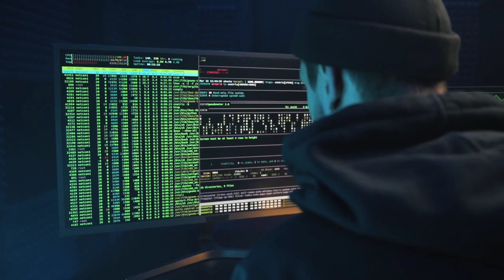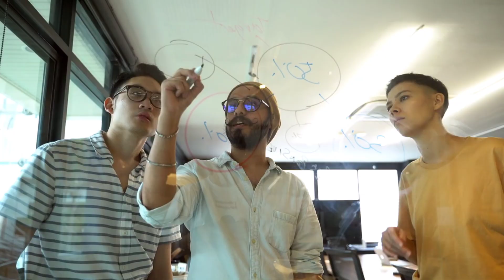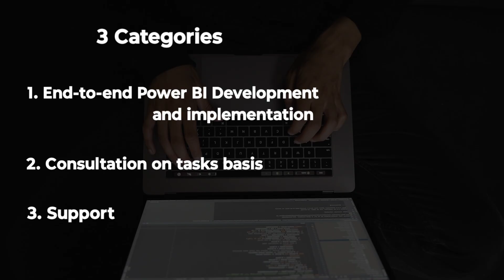My Freelancing experience in the Data Analytics field | Data Analyst | Power BI Developer 2024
If you are someone who's thinking of doing Freelancing in the field of data analytics then this video will be a great help to you.

In this video I discussed my Freelancing experience in the field of data analytics specially in Power BI development and implementation.

Till now I have worked with some good clients on various freelancing projects and based on those experiences I also discussed the categories of these projects on which you can also do freelancing.